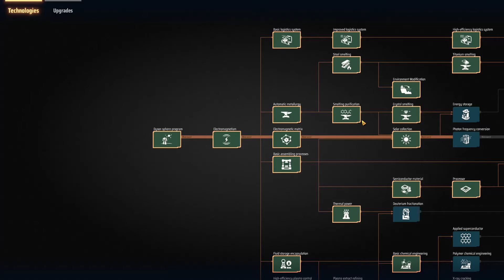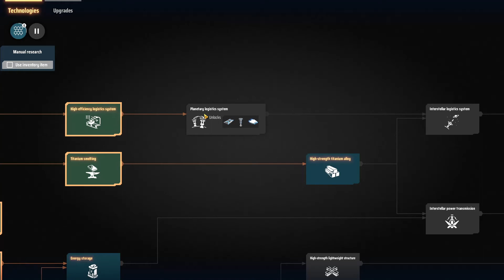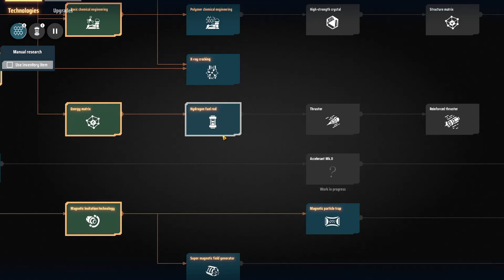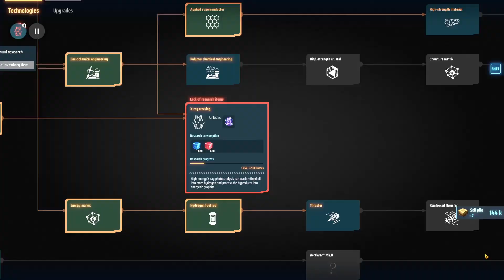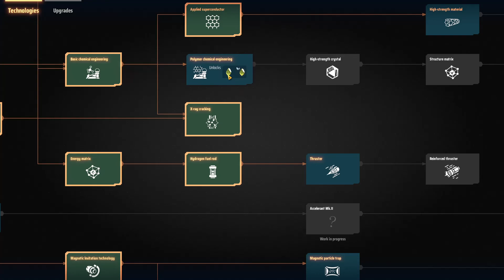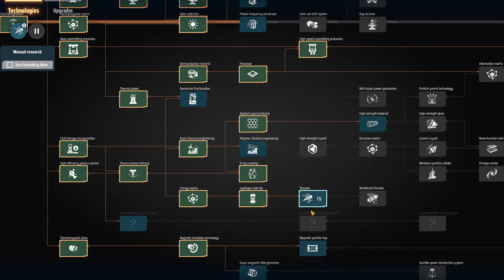DYSON SPHERE PROGRAM 🚀 [024] Eine schöne Chemie-Verseuchung // Let's Play Series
Titel des Spiels: Dyson Sphere Program
Erstveröffentlichung: 2021
Genres: Indie, Simulation, Strategie
Entwickler: Youthcat Studio
Publisher: Gamera Game

✏️ Dyson Sphere Program ist eine Sci-Fi Simulation vom chinesischen Entwickler Youthcat Studio mit Open World-, Abenteuer-, Erkundungs- und Automatisierungs-Elementen, in der du dein eignenes Emporium im Kosmos von Grund auf aufbauen kannst.

SOCIAL ECKE:
✅ Community-Discord:

❤️ Vielen Dank an meine Community, ohne die es diesen Kanal nicht geben würde.